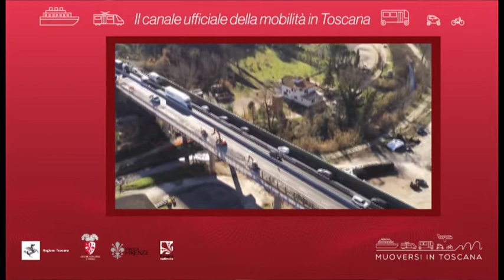Muoversi in Toscana - Edizione delle 8.30 del 4 aprile 2020